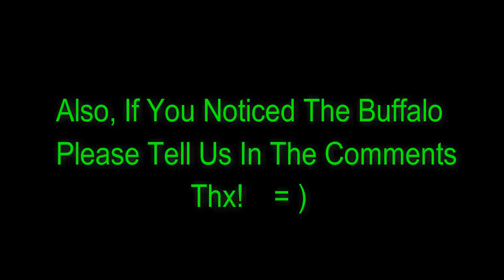What Are Those?!?!?!?!?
Bub must wear fuzzy blue slippers because he lost the battle in the previous video.